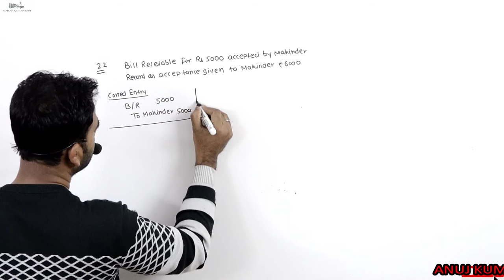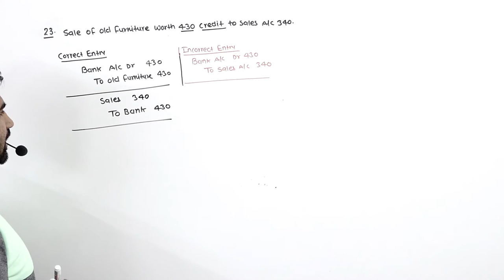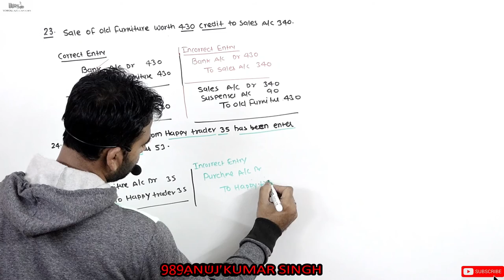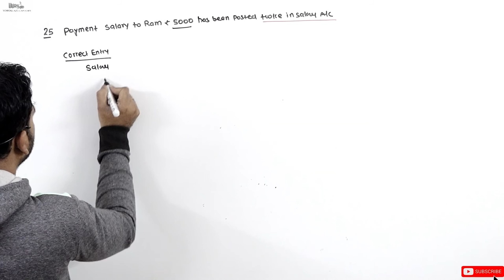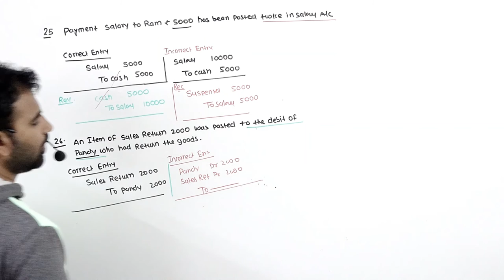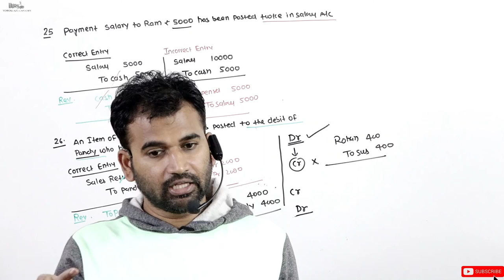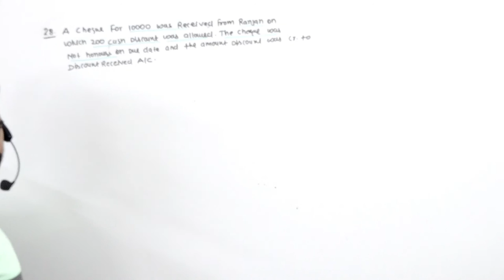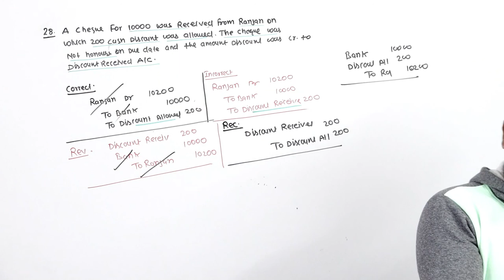rectification of error class 11th part 5